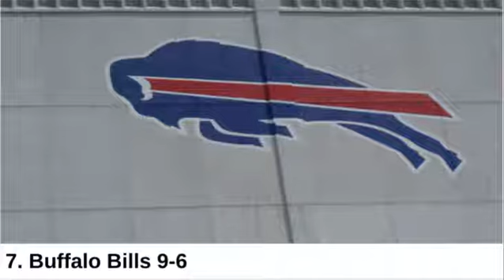NFL Week 17 Power Rankings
These are my power rankings